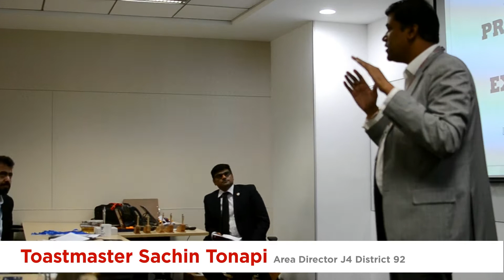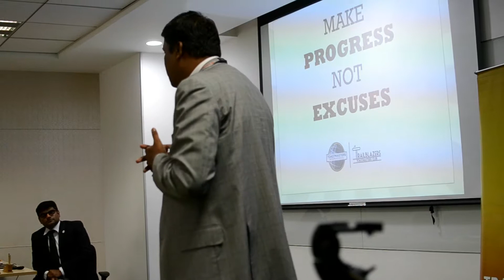Sachin Tonapi Speech Area Director J4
Sachin Tonapi Speech Area Director J4 speech on Trailblazers' 150th meeting